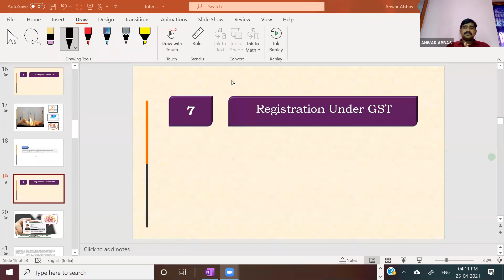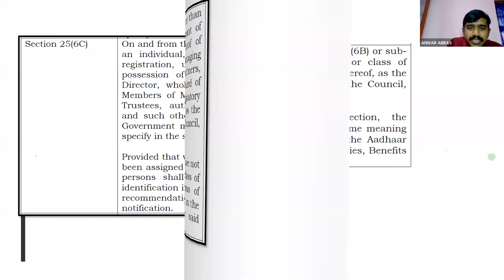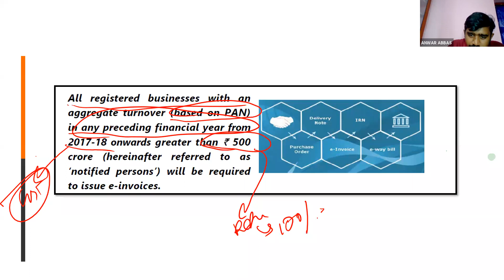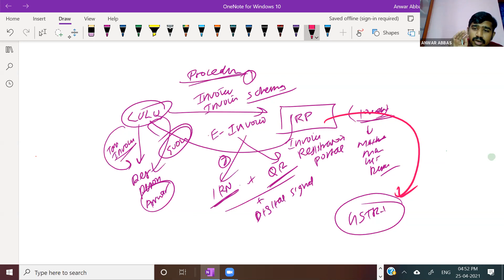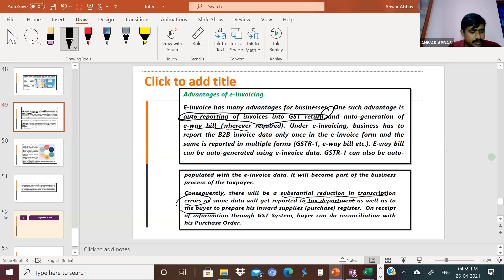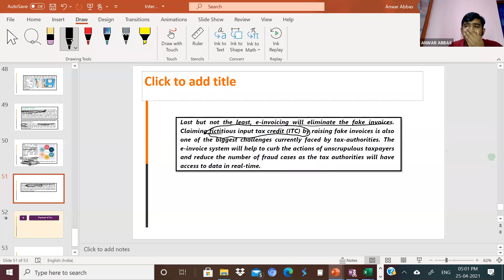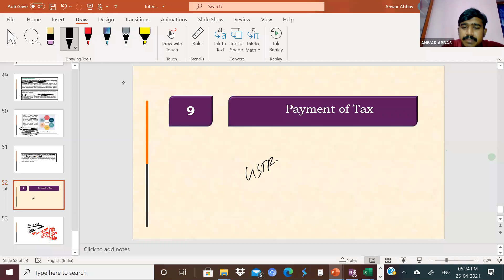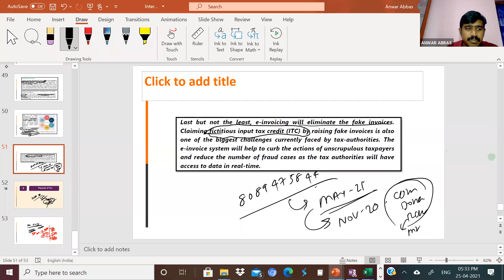TAXATION AMENDMENT WEBINAR_INDIRECT TAX_PART 02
SPEAKER: CA. ANWAR ABBAS